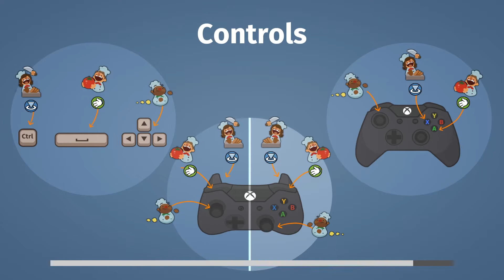cooked as bro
bio, eggy, and retobin team up in the kitchen in 'what our flat cooking is like: the simulator'